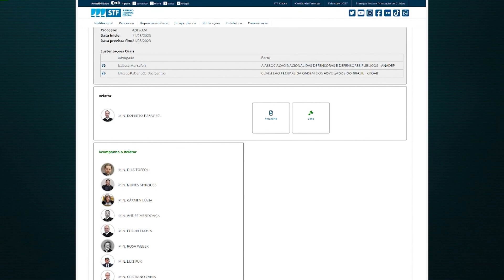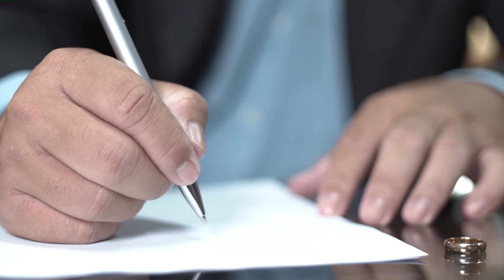📺 JJ1 – Retro2023: STF confirma que a presença de advogados em centros de conciliação é facultativa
O julgamento foi em Plenário Virtual.